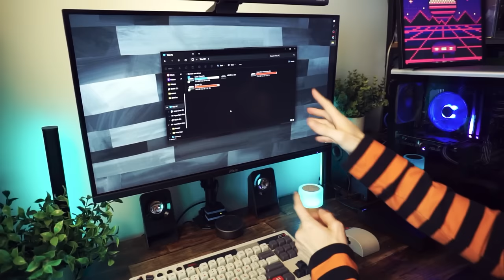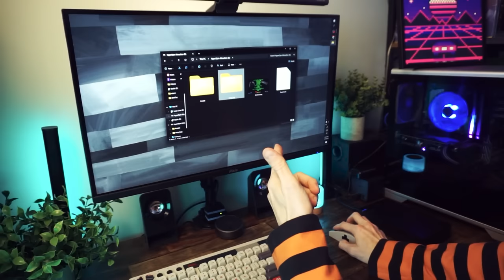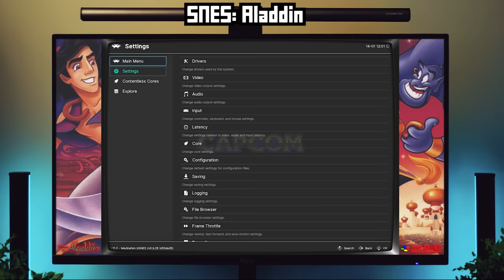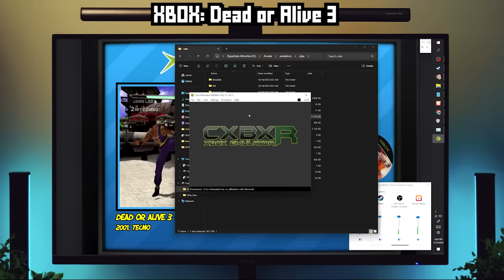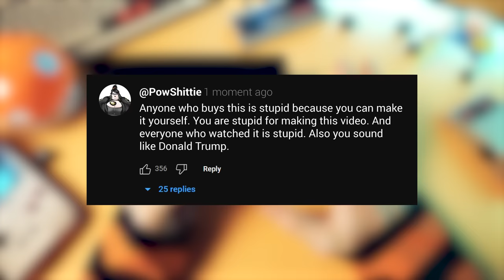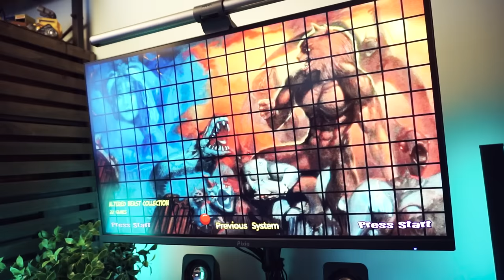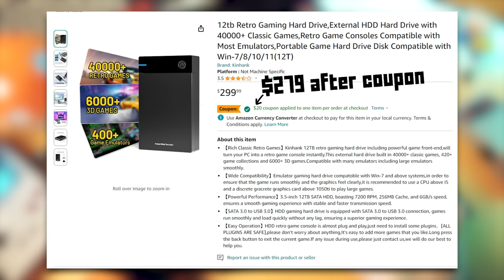This Emulation Drive is INCREDIBLE! (12tb of RETRO GAMES)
THIS is the HyperSpin Attraction System! It’s an emulation system that you can use with your computer, with an awesome emulation frontend setup for you, and all the emulators preconfigured and ready to rock. And it’s PACKED with retro games. Freaking 12tb of retro games! Oh baby, wait 'til you see what this thing can do...

- Alternate Link (if sold out)

ALTERNATIVE PRODUCTS OF DIFFERENT SIZES & PRICES:
- Hyper Base Mix (5tb) (review
- Batocera Bootable Drive (2tb) (review

MINI PC'S THAT I RECOMMEND:
- Beelink Ser6 Max (high end) (review
- Gmktec Nucbox M5 (mid range) (review
- Gmktec Nucbox G2 (low end & cheap) (review

CONTROLLERS I RECOMMEND:
- Best retro controller (SN30 Pro) (review
- My favourite all-around controller (8bitdo Ultimate)

ROOT BEER I RECOMMEND

- MY GEAR -
Mini PC

- CHAPTERS -
00:00 Can you freaking believe it?
00:42 Hyperspin Attraction Review (Kinhank)
01:22 It's magical
03:04 What you'll need
04:42 Setup
05:21 System Tour
07:24 Retro systems
08:22 Early 3D systems
09:05 High end emulation
10:30 Modern 'emulation'
11:17 TONS of other stuff!
11:45 Value discussion
13:32 Final thoughts

Product was sent to me for the purpose of review, but all opinions are my own. Company did not have any say in the video content, and did not get the chance to see the video before it was published.